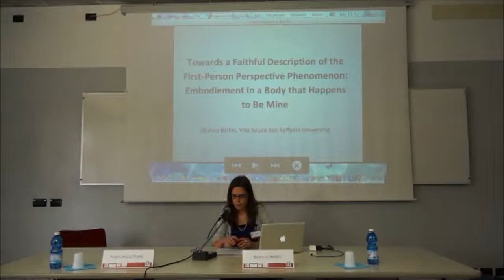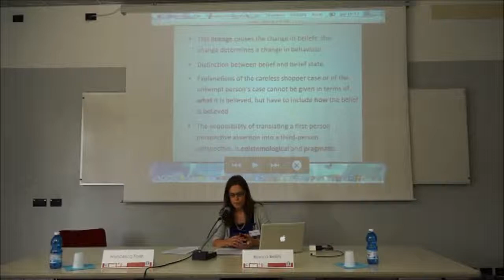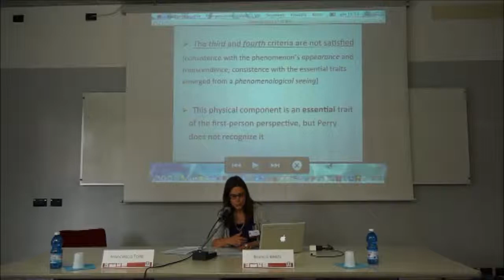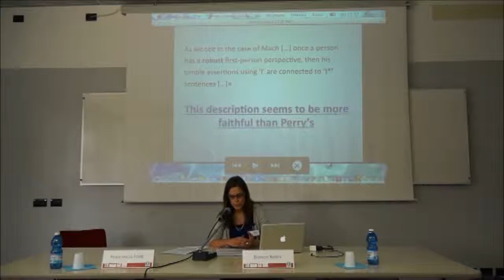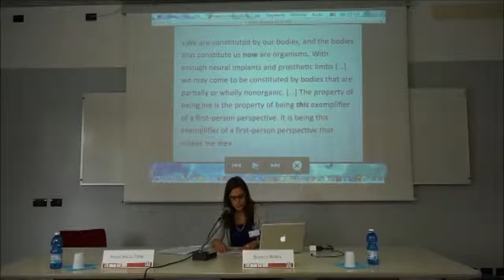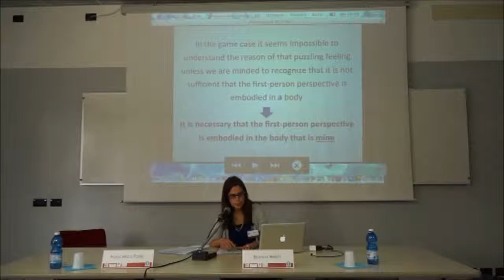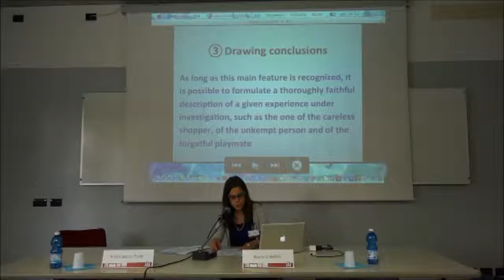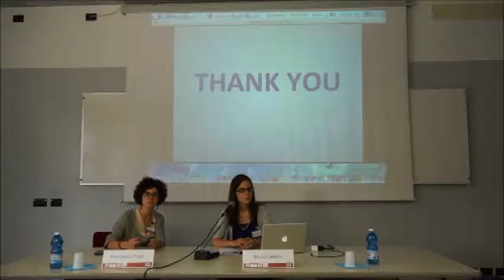SRSSP - Bianca Bellini "For a Faithful Description of the First Person Perspective Phenomenon..."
Bianca Bellini – San Raffaele University, Milan
"For a Faithful Description of the First Person Perspective Phenomenon: Embodiment in a Body that Happens to be Mine"

June 3-5, 2014 - San Raffaele Spring School of Philosophy (SRSSP)

Naturalism, the First Person Perspective and the Embodied Mind. Lynne Baker's Challenge: Metaphysical and Practical Approaches